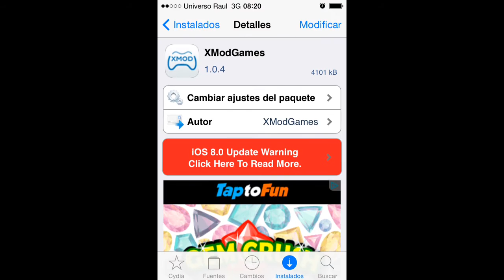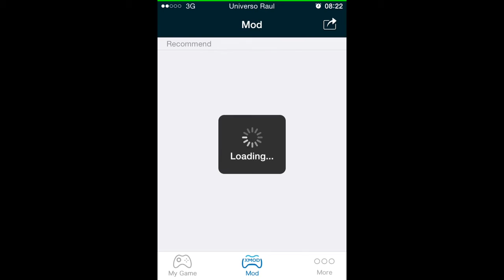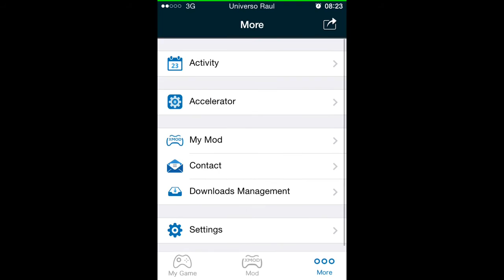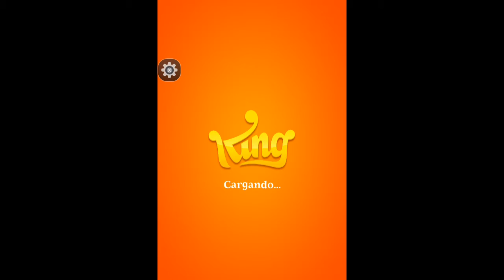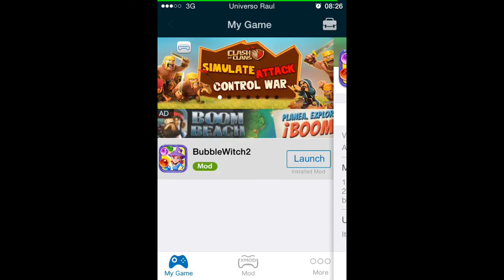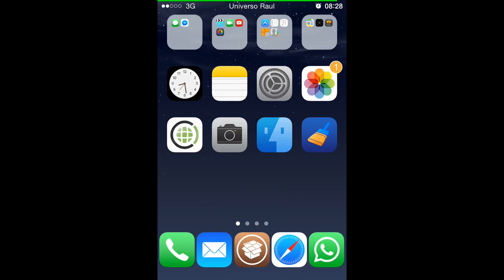95#(Tweak De Cydia) Hack Para Un Sin fin De Juegos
Hola amigos en esta ocasion os traemos 1  tweak que seguro os gustaran en vuestros dispositivos
XModGames: Hack Para Un Sin  fin De Juegos